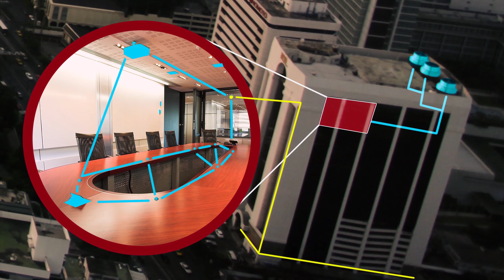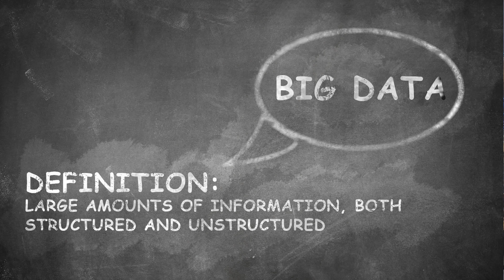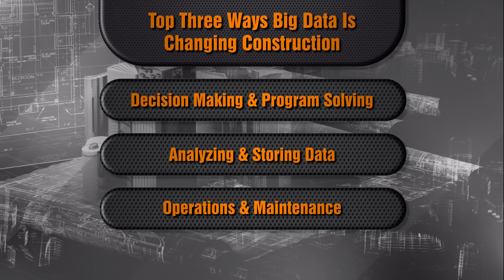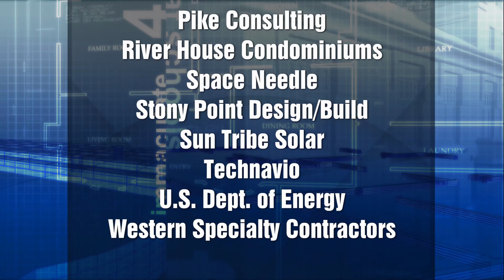Episode 10, Building Up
Peggy Smedley “travels” around the country, identifying how construction projects are becoming more innovative. She also chats with Eric Olson, safety director, Western Specialty Contractors, Mitchell Smith, president and cofounder, Pike Consulting, and Carlo Ratti, director of MIT Senseable City Lab and founder of the Carlo Ratti Assn. She gives her thoughts on changes happening with building automation and energy management, and defines Big Data.